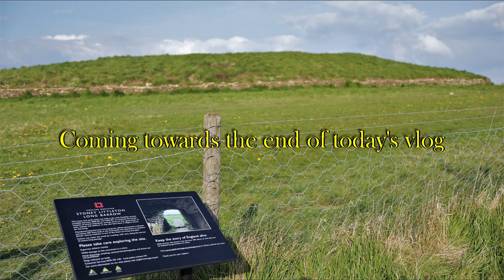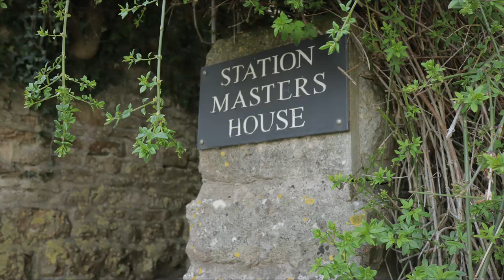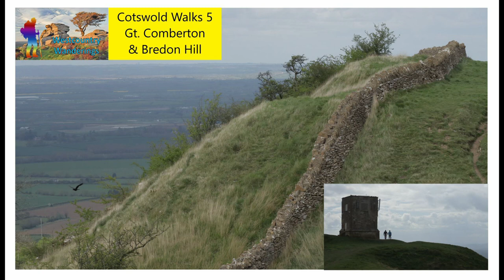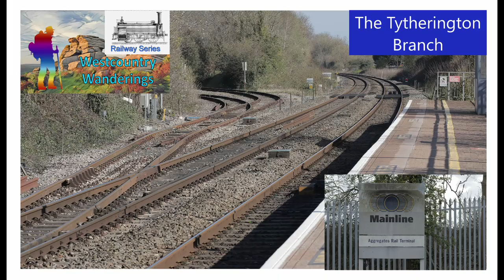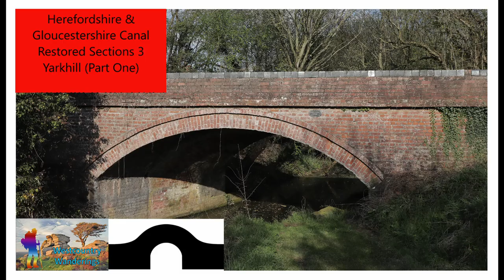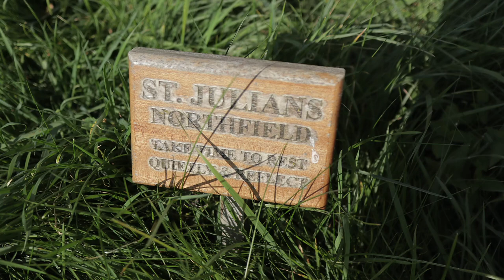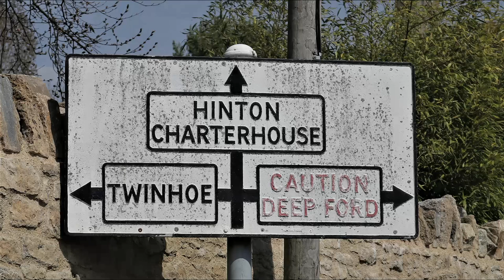Vlog 9 - April 2022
My monthly vlog, all about the latest on Westcountry Wanderings.
This month, I visit the beautiful little village of Wellow in Somerset.